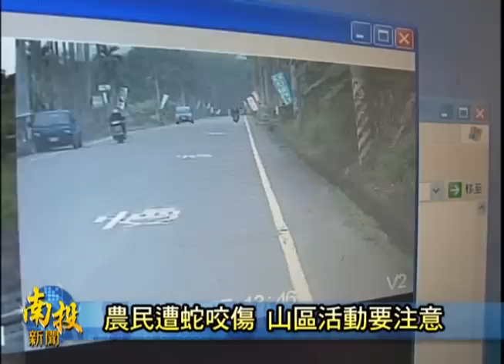南投新聞-中寮民眾遭蛇咬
冬天了竟然還有毒蛇出沒，中寮鄉一位農民，早上六點多，到山上收割香蕉時，意外被青竹絲咬傷，太太趕緊載他下山，然後跟救護車會合，送到醫院施打抗血清，不過，男子還需要住院治療觀察。